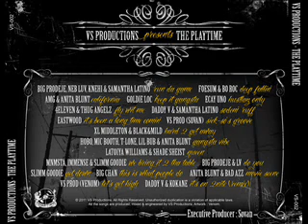Foesum feat. Bo Roc _ Deep fallin'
VS PRODUCTIONS (VENOM & SOVAN)／THE PLAYTIME 2011

1.Run Da Game - Big prodeje feat. 5footaz & Samantha Latino
 2.Deep Fallin' - Foesum feat. Bo Roc
 3.California - AMG feat. Anita Blunt
 4.Keep It Gangsta - Goldie Loc
 5.Hustlaz Only - Ecay Uno
 6.Fly Wit Me - 4eleven feat. Thug Angelz
 7.Sodem' Ruff - Daddy V feat. Samantha Latino
 8.It's Been A Long Time Comin' - Eastwood
 9.Sick-So's groove - Sovan
10.Hard To Get Away - XL Midlleton feat. Black&Mild
11.Gangsta Vibe - Hobo feat. Mic Booth, T-Lone- Lil Bub & Anita Blunt
12.Queen - Latoiya Williams feat Shade Sheist
13.We Bring It To Tha Table - Mnmsta feat. Immense & Slimm Goodie
14.Do You - Big Prodeje feat. LV
15.Get Down -Slimm Goodie
16.This Is How People Do - Big Chan from Doggy's Angels
17.Movie Scene - Anita Blunt - feat. Badazz
18.Let's Get High - Venom
19.Its On Tonight (Remix) - Daddy V feat. Kokane